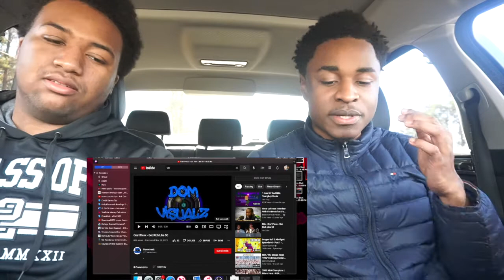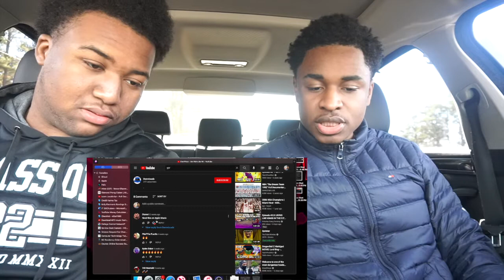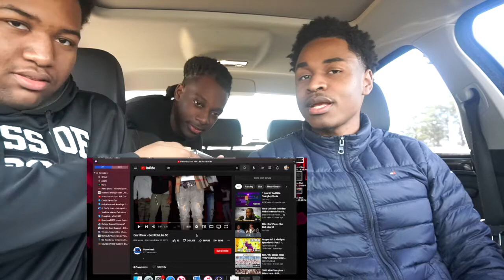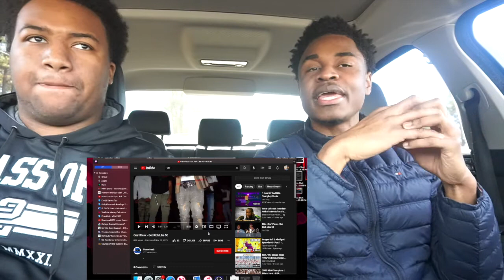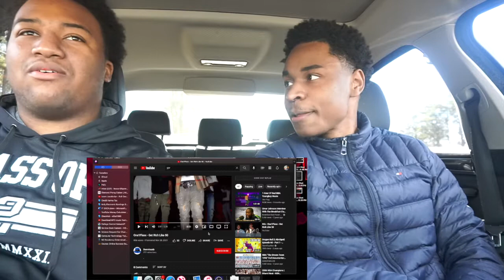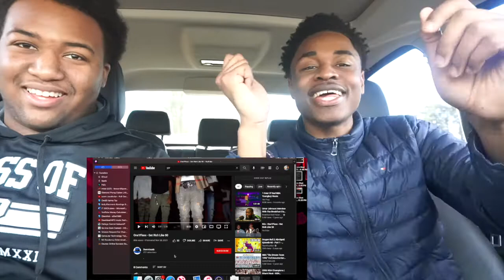ONE1FLEXX GET RICH LIKE 50 @domvisualz | REACTION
GODUMMY 🥟